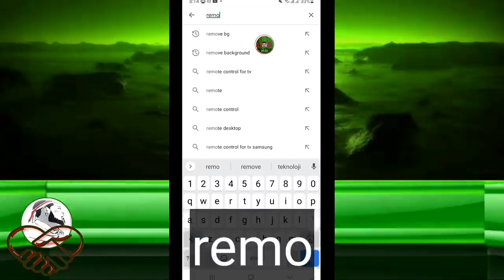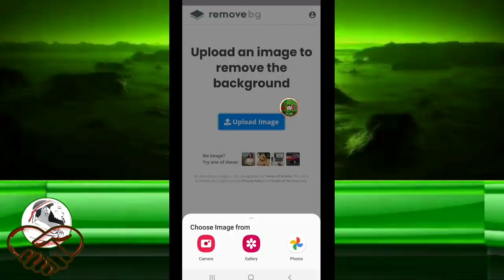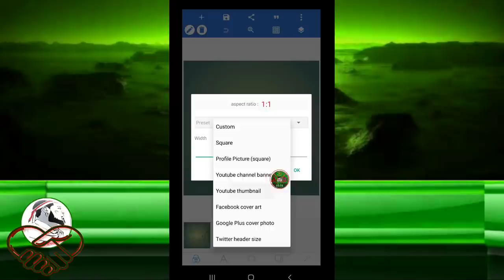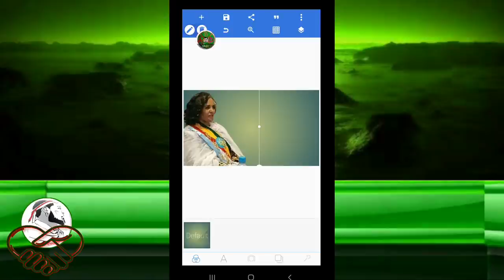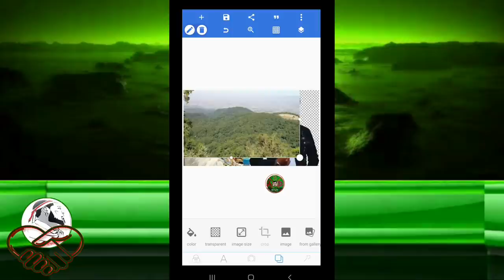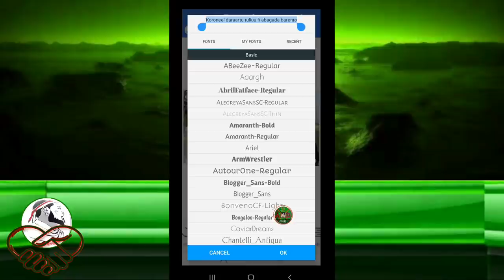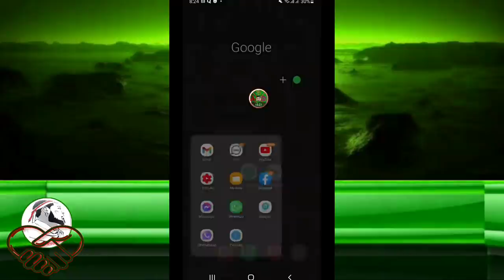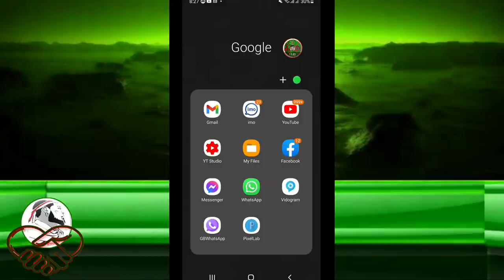Foto akkamiti qindeesine waliti finne tolfana kuno itti dhiyaadha